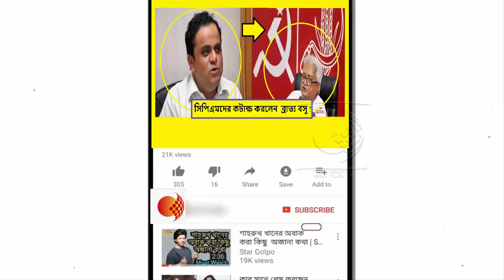রাজ্যের প্রাক্তন উচ্চ শিক্ষামন্ত্রী ব্রাত্য বসু সিপিএমকে এ কি ভাষায় আক্রমণ করলেন !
দেখুন  রাজ্যের প্রাক্তন উচ্চ শিক্ষামন্ত্রী মাননীয় ব্রাত্য বসুর উবাচ।
বললেন ''সি পি এম ডালকুত্তার দল''
ওনার বাবাও ওই 'সি পি এম' দলের সদস্য ছিলেন|